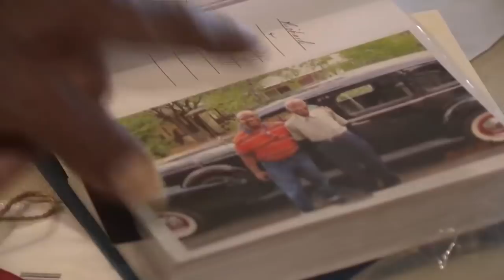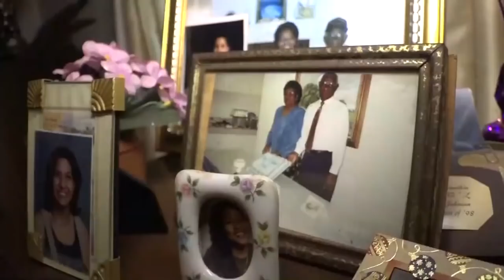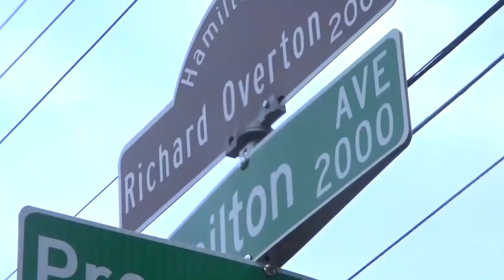America's oldest living World War II veteran, Richard Overton, dies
Richard Overton, a beloved Austinite and the country's oldest World War II veteran, passed away at 112 years old Thursday. STORY